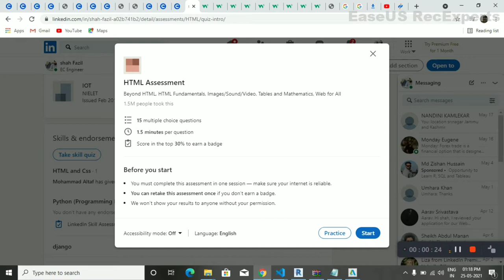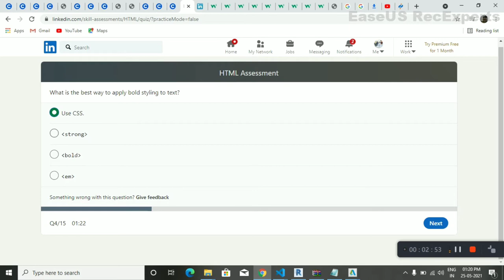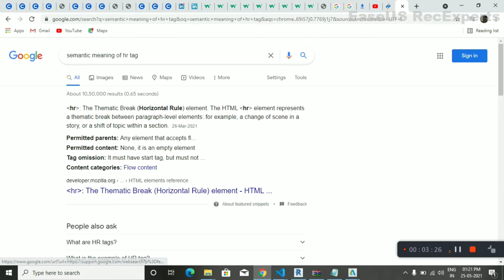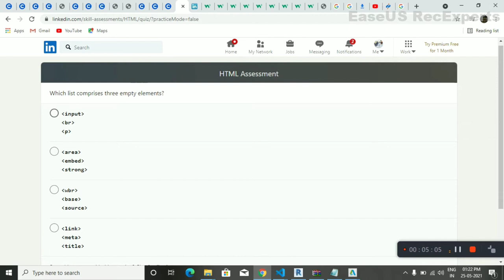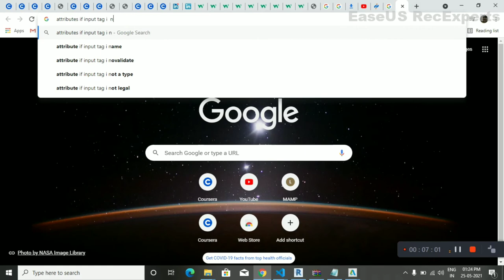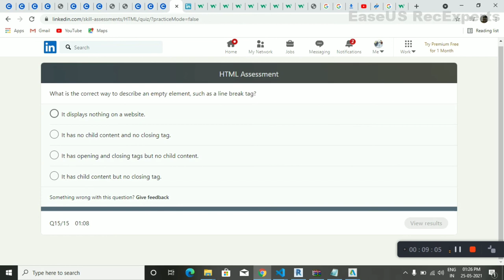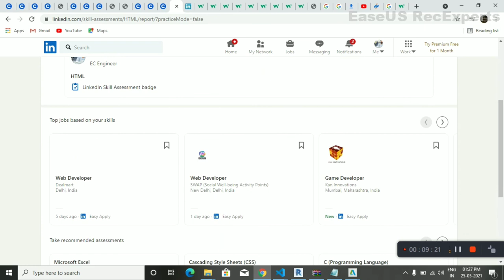LinkedIn HTML skill test 2021🔥🔥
hey friends .checkout  LinkedIn HTML test to earn a skill badge in 2021...
also watch  --linkedin  python assessment--